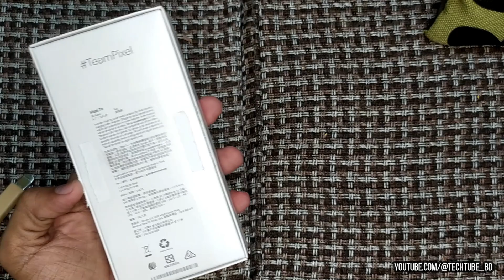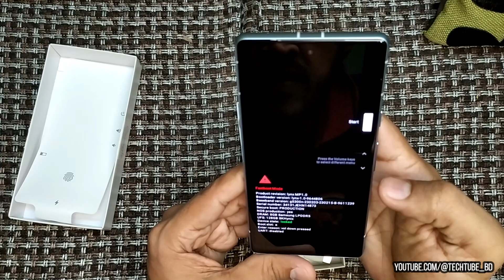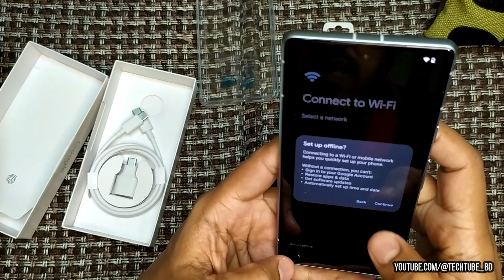GOOGLE PIXEL 7A | Best Budget Pixel Experience - Unbox Review!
⭐My Current Setup:

✔️-Monitor: ViewSonic VX2276-SMHD 22
✔️-PC case: Tharmaltake Versa C22
✔️-PSU: Gigabyte P450B 80+
✔️-Motherboard: Asrock Z97 Anniversary
✔️-CPU: Intel i5 4690K
✔️-GPU: MSI GTX 1650 SUPER
✔️-Memory 1: G.Skill TridentX (8x2) 16GB DDR3 2400Mhz
✔️-Memory 2: Corsair Vengeance Pro (8x2) 16GB DDR3 2400Mhz
✔️-SSD: Seagate Barracuda Q1 480GB Internal SSD
✔️-CPU Cooler: Deepcool GAMMAXX 400G
✔️-Keyboard: Gigabyte AORUS K1
✔️-Mouse: Razer Viper Mini